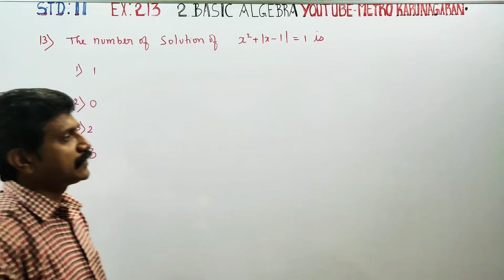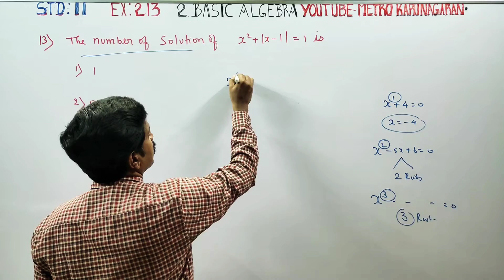11th Std Maths Ex.2.13(13) The number of solutions of x²+|x-1|=1 is